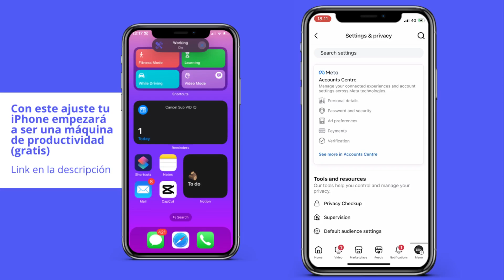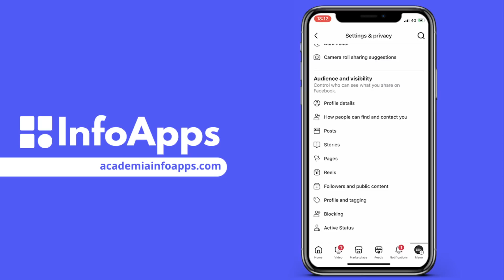Cómo ocultar la lista de amigos en Facebook - Tutorial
Cómo esconder la lista de amigos en Facebook - Tutorial